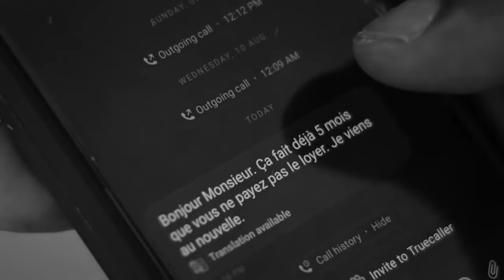SANDRINE NNANGA Ton feu ( Clip Officiel )